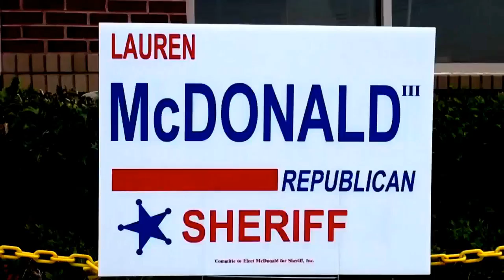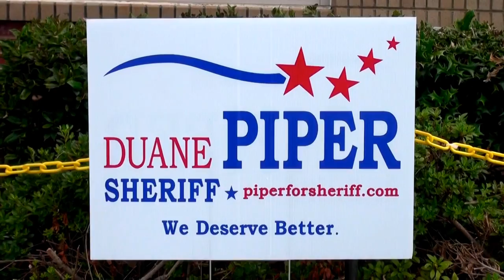Forsyth County Sheriff’s Debate — Lauren McDonald - Ted Paxton - Duane Piper 06/20/12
Forsyth County Sheriff’s debate June 20, 2012.
03:54 Ethan Underwood chair Forsyth County Republican Party
07:11 Lauren McDonald III
09:26 Ted Paxton, incumbent
11:33 Duane Piper